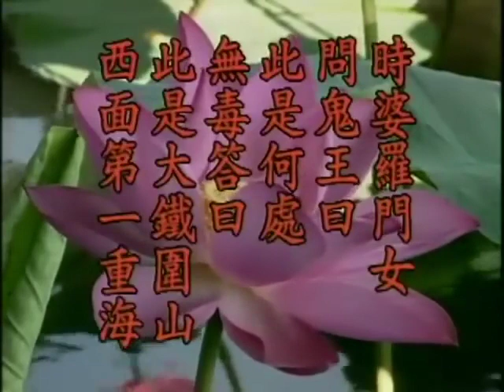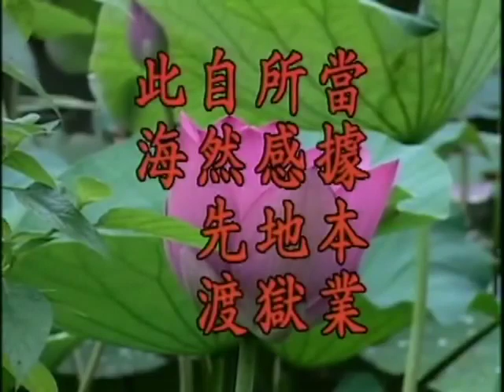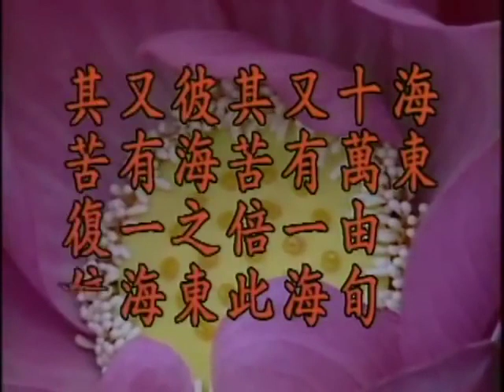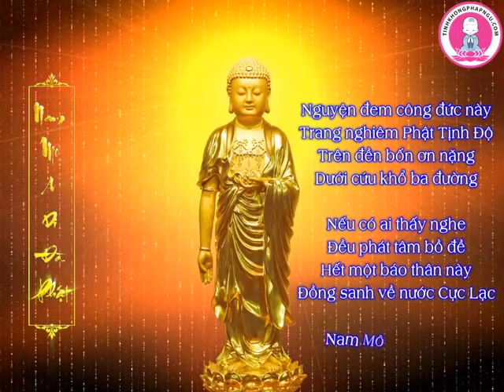Kinh Địa Tạng Bồ Tát Bổn Nguyện.Tập 13/102. Lão Pháp Sư Tịnh Không giảng giải